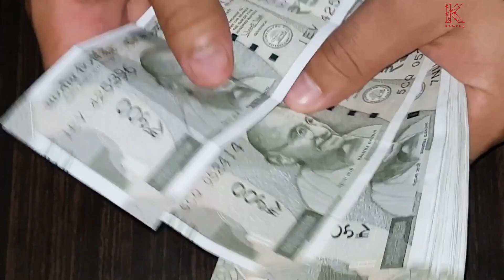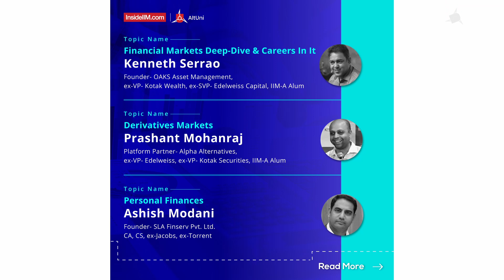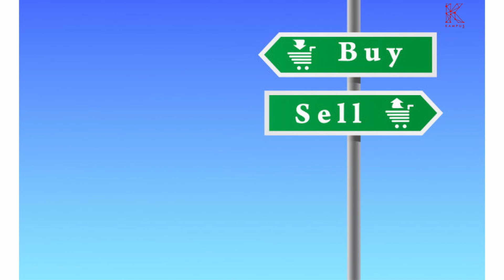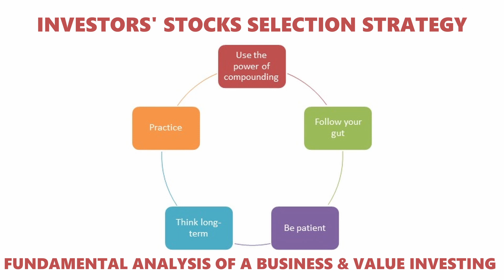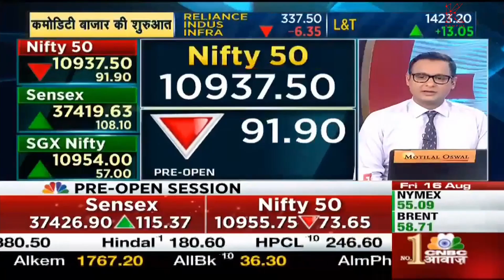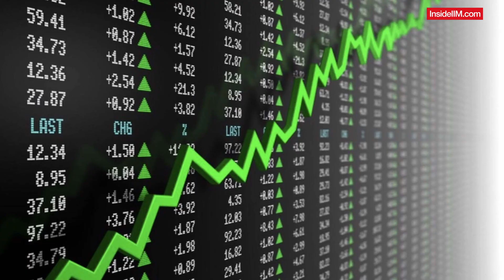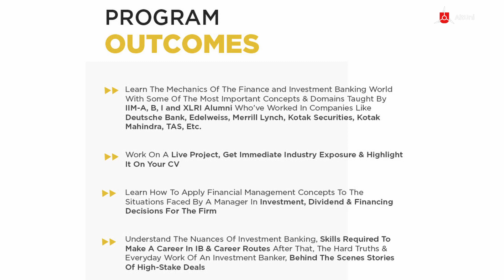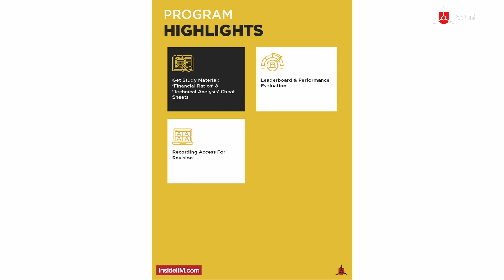Trading Vs Investing Explained | Which Approach Is Best Suited For You?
“Stock Investing” or “Trading”? Are these terms same? Do you understand the fine line that differentiates the two terms?

In today's video, Shakshi Sodhani, an SPJIMR student who is a Qualified CA makes these financial concepts easy to grasp. She talks about the ups and downs of trading and how smart investing and planned trading can help you in the long term.

Next time someone says these words, we're sure you would be able to bring out the minute differences between the two!
Work on a Live Project, get live & recorded sessions, 1-on-1 interview prep & CV editing to help you bag that Finance dream job with the AltUni Finance CareerPro Masterklass! Learn Finance concepts in jargon-free sessions from IIM-A, B, I and XLRI alumni who’ve worked in companies like Deutsche Bank, Edelweiss, Merrill Lynch, Kotak Securities, Kotak Wealth, TAS, etc. in a program rated 4.4 out of 5!

Recommended Watch:
1. How FinTech Is Changing Traditional Finance Roles?
2. Best Ways To Invest Your Income In 2021, Ft. CA, CS Shakshi S, SPJIMR